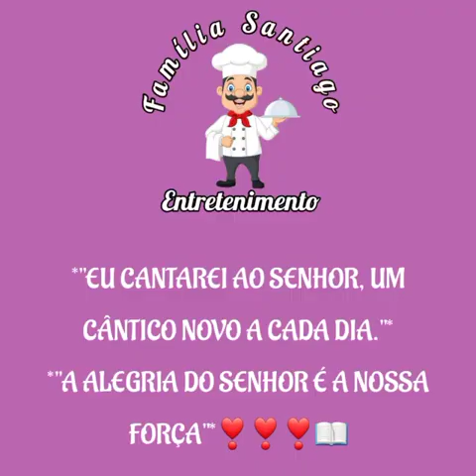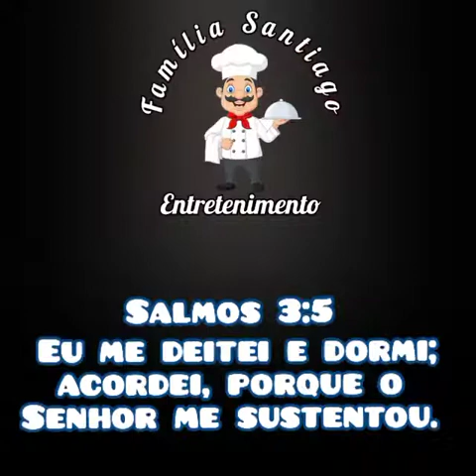FRIGIDEIRA DE REPOLHO DO RUI, VEM FAZER COM A GENTE!!!